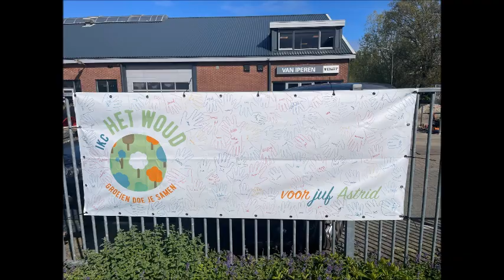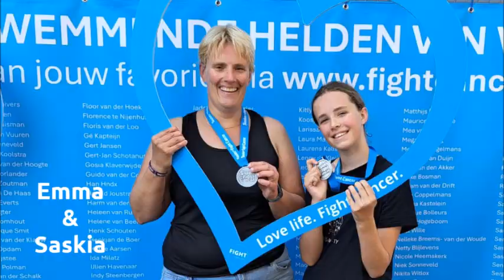Team Dochters voor KWF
In 2024 deden wij mee aan de Alpe d'HuZes in Frankrijk en aan Swim to fight Cancer in Alphen a/d Rijn.
Dit alles om geld in te zamelen voor onderzoek naar kanker en een beter leven voor mensen met kanker.

Muziek: Swamp Stomp - Silent Partner